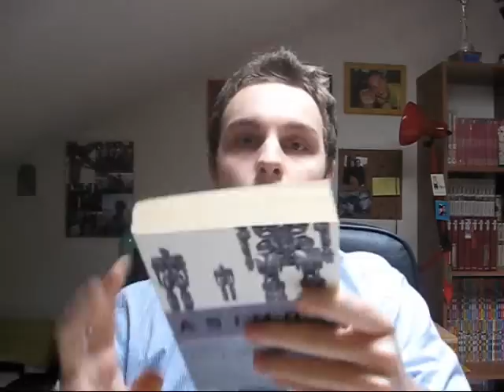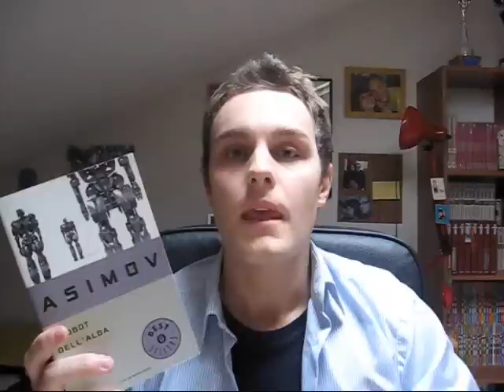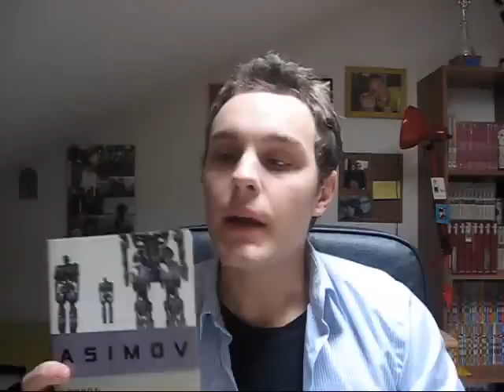I ROBOT DELL'ALBA - Asimov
Dario inizia il 2012 parlandoci del libro I ROBOT DELL'ALBA di Asimov
SEGUI AmicoRayleigh SU: